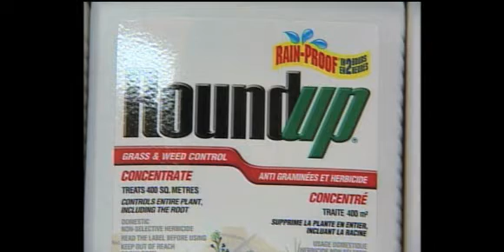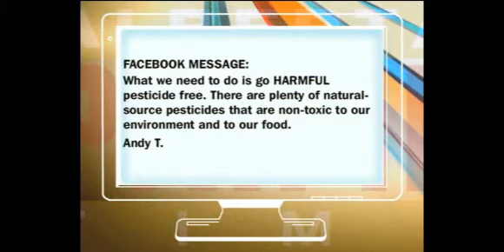Pesticides in Alberta Alberta Primetime Archived Stories